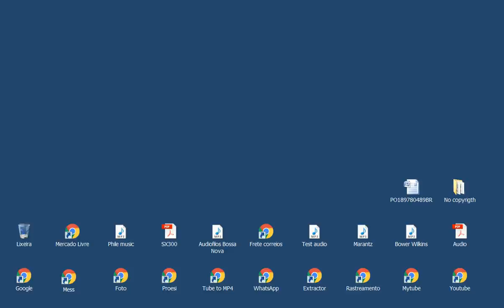Eu costumo dizer isso .. mas fica suspeito porque o filho é meu.